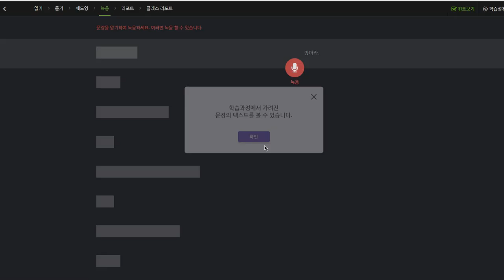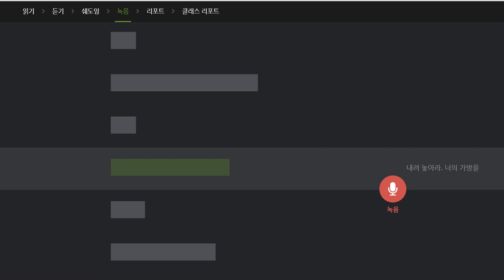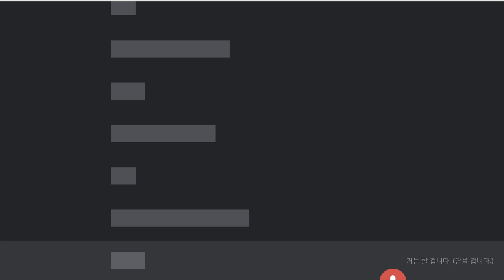문자민 2019 10 25 일대일